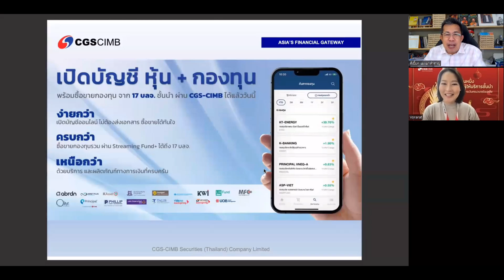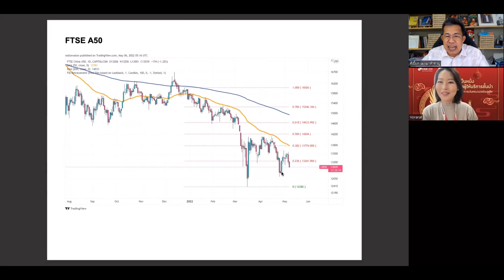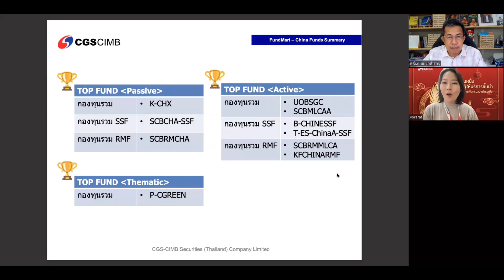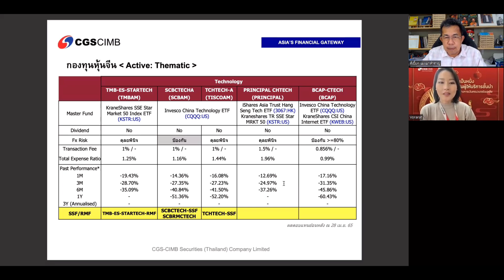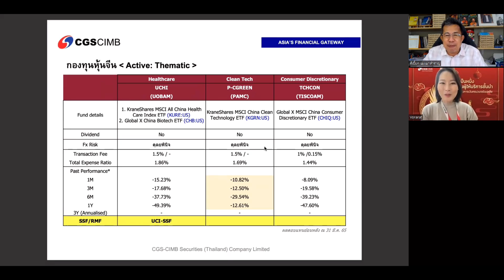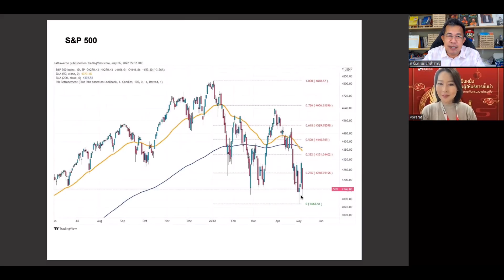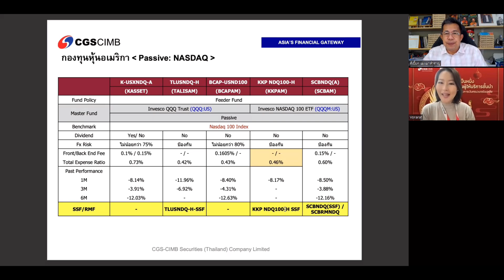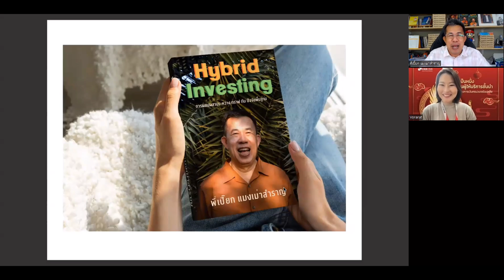กองทุนหุ้นจีนแบบ THEMATIC FUND & กองทุนหุ้นอเมริกา พี่เปี๊ยกแมงเม่าสำราญ คุยกับน้องออย CGS-CIMB EP03